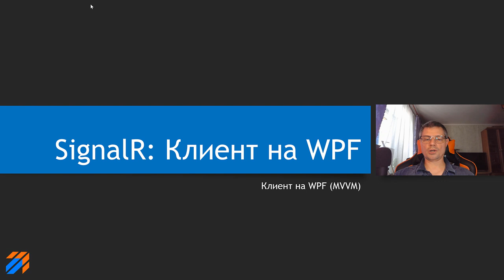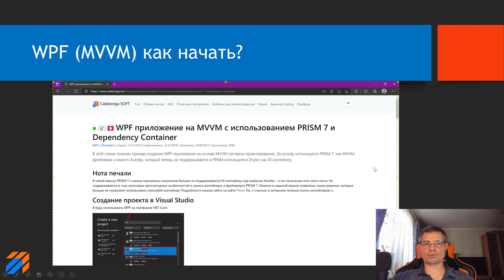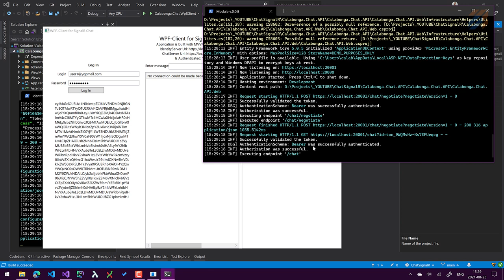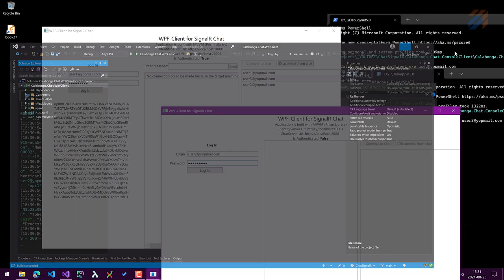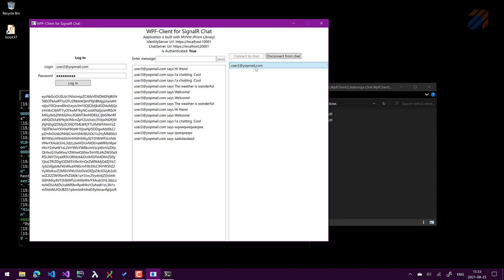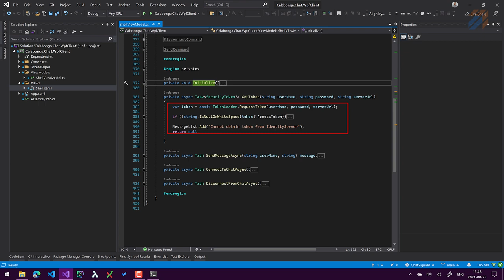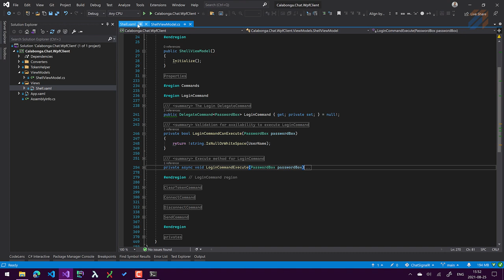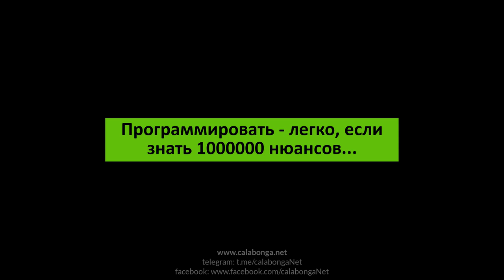SignalR Chat: Клиент чата на WPF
В этом видео я покажу вариант реализации клиента WPF (MVVM) для чата на SignalR (real-time). Исходные файлы чата вы можете найти на github.com.
Не забудьте посмотреть всю серию роликов по этой теме.